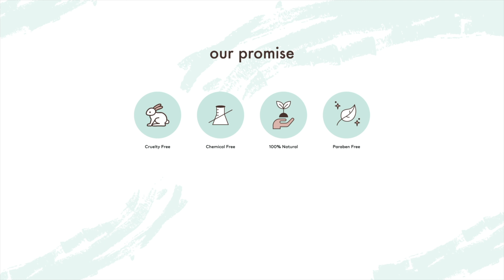Hear it from Tannia, how she likes to use the Energising Shell Scrub, in her routine.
An energizing and awakening micro exfoliator made entirely from fruit shells and peels. A concoction that collectively helps in increasing skin elasticity, evening out skin tone and keeping acne at bay. This powerful cell booster helps to give you a stunning natural youth-boost and is gentle enough to use every day.

Ilana is committed to bringing you guilt free, ethically innovative skincare and beauty products that exceed your expectations, always. We balance the fine line between personal care that is good for you and good for our planet. It is critical for us that people feel nurtured when they use our products; that they feel safe, healthy and content. We wish to empower people to discover their authentic self. We celebrate you and the world in all its imperfect glory.